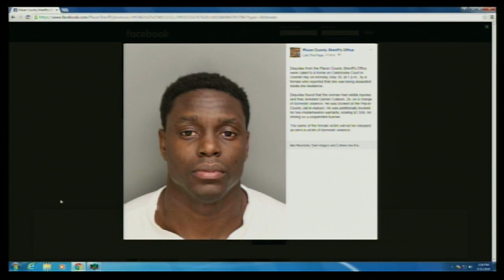Sacramento Kings' Darren Collison Arrested On Domestic Violence Charg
Collison, 29, was booked into Placer County Jail on one count of inflicting corporal injury to a spouse or cohabitant and two misdemeanor bench warrants of driving on a suspended license.